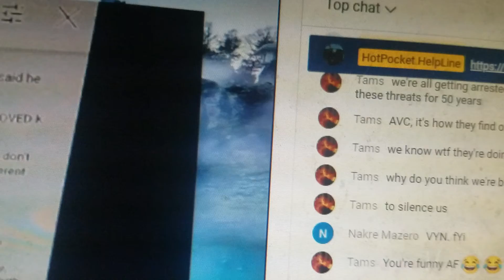Hump Day Jam